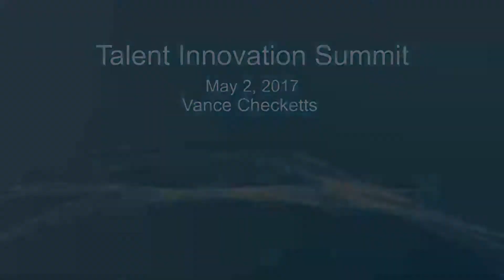Talent Innovation Summit- Vance Checketts Keynote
Dell EMC VP and GM Vance Checketts keynotes the 2017 Talent Innovation Summit